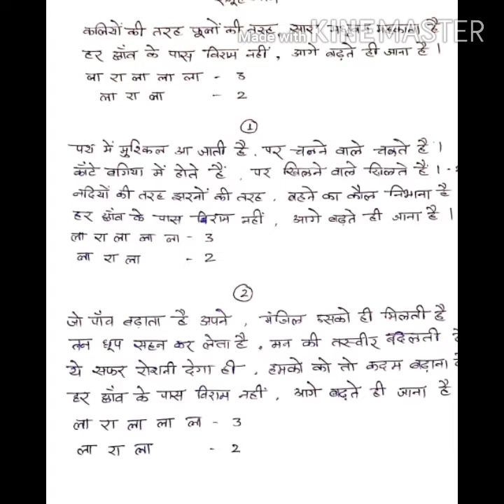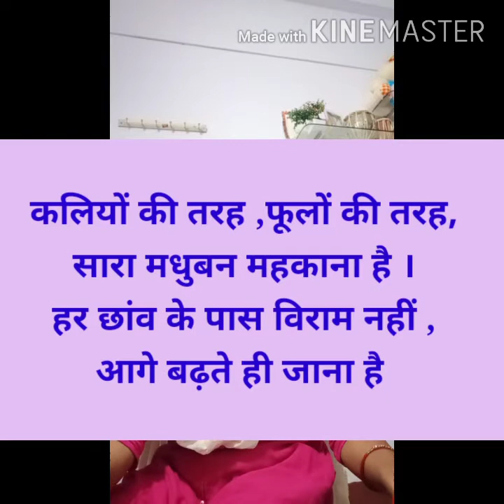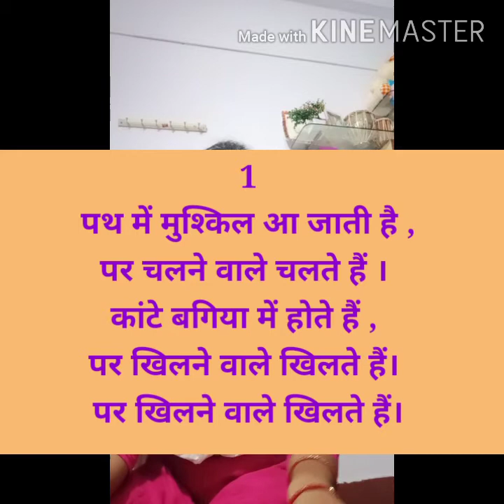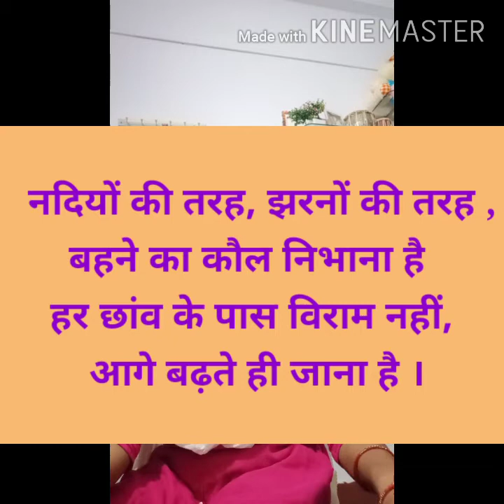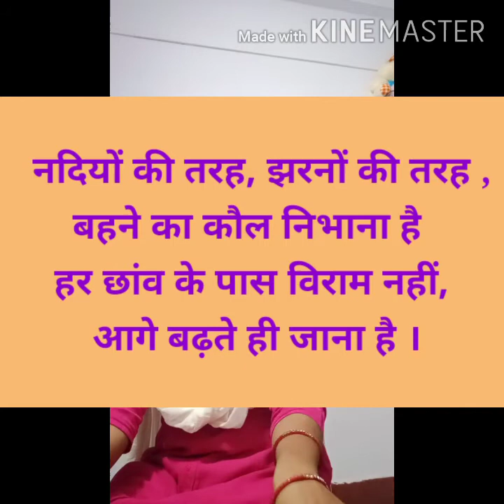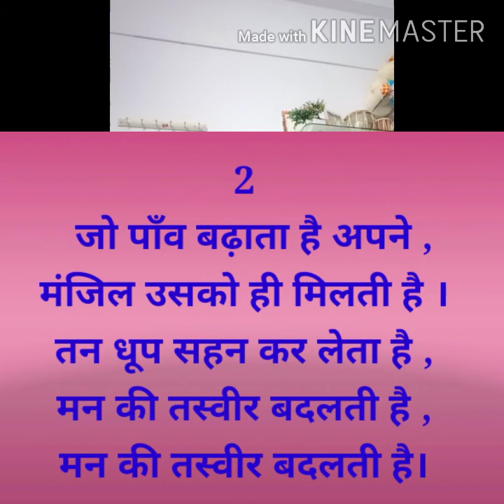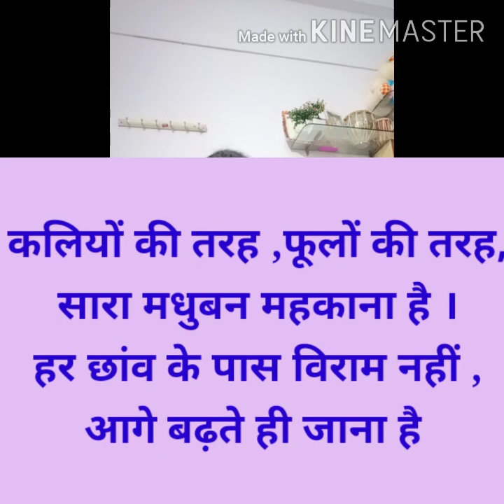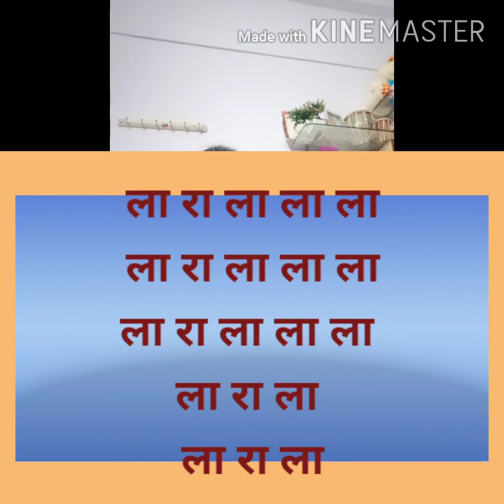Group song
Kaliyon ki tarah , phoolon ki tarah saara madhuvan mehkana h
Har chhaon ke pas viram nahi aage badhte hi jana h.
Prapared by -Shailja Deharia PRT (MUST)
Kendriya Vidyalaya No. 1 Chhindwara II Shift